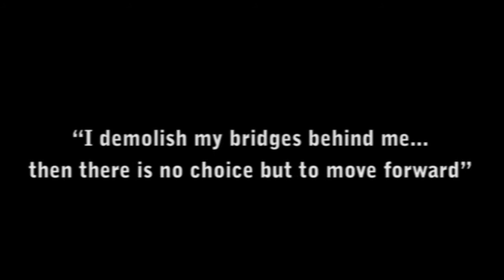vive la France!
A short montage of clips from a recent trip to France with a few buddies. turn it up loud and hit HD!